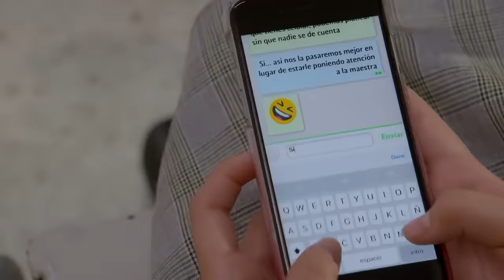La escena más dramática es para... Nomofobia, adicción al celular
Porqué tu lo decidiste está es la escena más dramática de La rosa de Guadalupe: 'Nomofobia, adicción al celular'.